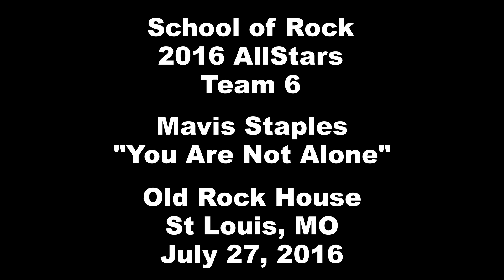Mavis Staples - You Are Not Alone - Team 6 2016 School of Rock AllStars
Team 6 of the 2016 School of Rock AllStars performing "You Are Not Alone" by Mavis Staples at the Old Rock House in St. Louis, Missouri on July 27, 2016.

Vocals: Race Simmons
Guitars: Matt Abajian
Guitars: Drew Prentice
Guitars: Zack Trani
Keys: Jayne Cook
Keys: Michael Gerick
Bass: Carl Lamanto III
Drums: Seth Simonds
BG Vocals: Griffin Thiel
BG Vocals: Michael Valentine
BG Vocals: Sophie Biesecker